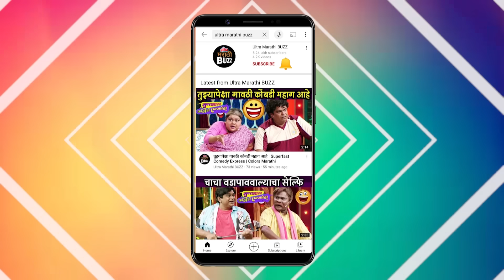Nitin Desai : रवि जाधव, नंदेश उमप यांनी वाहिली श्रद्धांजली | Art director | Raja Shivchattrapati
सुप्रसिद्ध फिल्ममेकर रवी जाधव, नंदेश उमप , सुबोध भावे यासह अन्य कलाकारांनी / मान्यवरांनी नितीन देसाई काय भावना व्यक्त केल्या ? हे जाणून घ्या
"अल्ट्रा मराठी बज" वर !